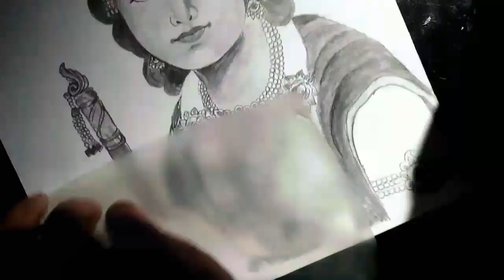Drawing of little Krishna // How To Draw lord Krishna Step By Step //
hello guys

msg me through instagram for commission works